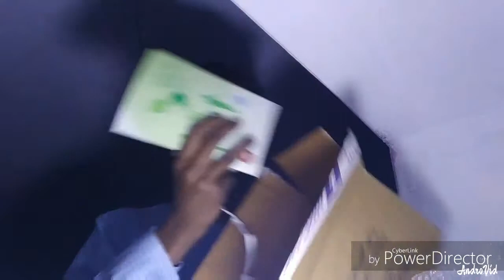Online Medicine purchase LOW price original products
srs_super_vlogs on instagram
Online Medicine purchase LOW price